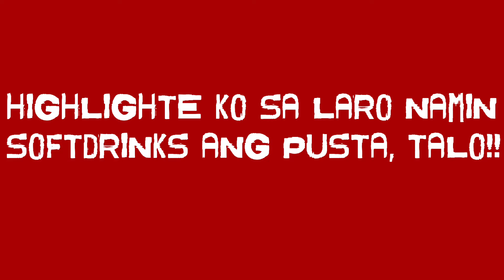PARKHER HIGHLIGHTS #29 SOFTDRINKS ANG PUSTA GAME IN KATIPUNAN QC!